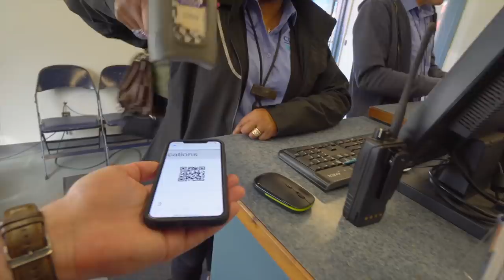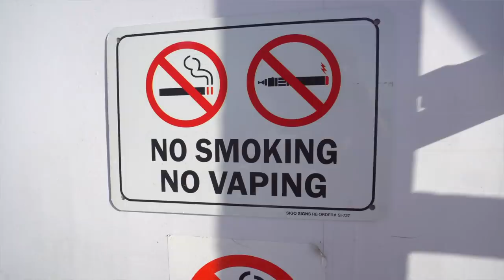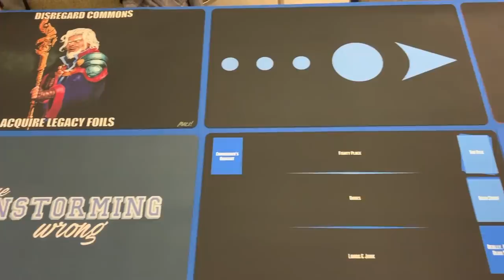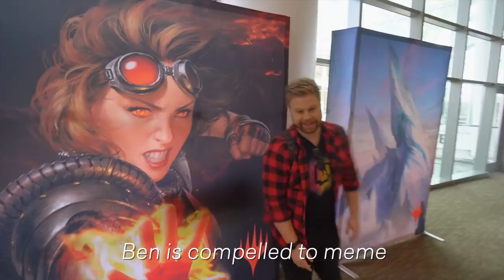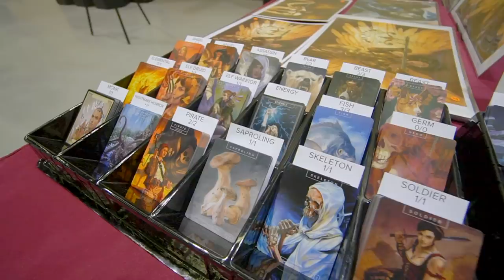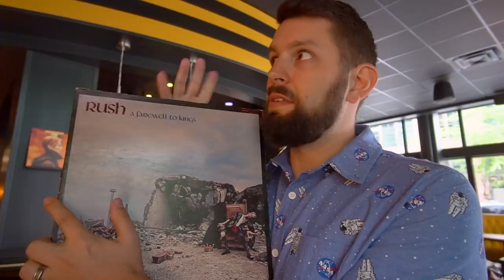Jamming Drafts | Loading Time - Magicfest Seattle Part 1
Part one of the crew's adventures in Seattle. Cards, coffee and friendship!